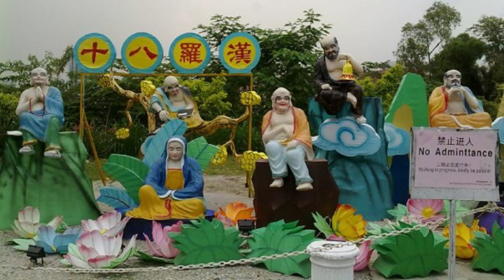The heartwarming moments during Chinese New Year 2010 - CNY Ep 2 (Part 1)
0:00 Chinese New Year 2010 (Tiger Year)

0:03 Mid Valley Megamall's CNY decorations of Dragonfly in the sky (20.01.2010)

0:09 The decorations had not been fully completed, it was still under progressing. So the following day I came again to see any addition decorations (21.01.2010)

0:15 Accompanied my mom to attend the Master Yu Yang's talk at Thean Hou Temple, Kuala Lumpur (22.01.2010)

0:55 I was too boring, so I went outside and took some pictures of the Chinese Zodiac

0:58 Staying outside was a better option because I'm not interested in the fortune telling story

1:37 I took mom to Mid Valley Megamall to see the CNY decorations

1:55 My mom was back to her primary school at Kuen Cheng, Kuala Lumpur (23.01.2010)

1:58 But now it's been changed in high school

2:07 Stopped a while at Mid Valley Megamall for our lunch

2:16 Lion dance

9:16 Having Chinese cuisines at Madam Kwan's

9:25 The Mines Shopping Mall's CNY decorations (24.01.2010)

9:46 Saw the Blossom flower when walking along the flower street in Bandar Sungai Long's CNY night market

9:49 My family is addicted to Yee Sang. So, we are always tossing the Yee Sang before Chinese New Year (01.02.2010)

10:04 Chinese New Year's reunion dinner at my eldest brother's house (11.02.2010)

10:07 This sushi platter bought from AEON

10:10 Beside sushi, we also made steamboat

10:25 My niece and nephew came to help my mom prepare the Yee Sang

10:31 It was once a happy family at that time

10:40 Second time family reunion dinner (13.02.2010)

10:43 It was a very simple Chinese New Year's decorations at The Mines Shopping Mall

10:46 Reunion dinner at Bandar Mahkota Cheras

10:52 Steamed Fish

10:55 Marmite Chicken

10:58 Taufu with shredded minced pork and vegetables

11:01 Kuan Tei Temple in Bandar Mahkota Cheras

11:07 CNY Day 1 ~ On the first day, we usually stayed at home and mom would cook vegan food at home (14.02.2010)

11:16 Mom was making breakfast for us, and my dad was so crazy about Curry Chicken with coconut milk-free

11:19 Sweet and Sour Vegan Chicken

11:22 9 foods we had for the entire day

11:25 CNY Day 2 ~ Families gathering at my paternal aunt's house in Bukit Jalil (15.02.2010)

11:28 Before going to families gathering, we had Chicken Rice for breakfast in Bandar Mahkota Cheras

11:43 At the same time I could meet all my relatives at my aunt's house in Bukit Jalil

11:46 After the gathering, I went to visit my cat in Puchong Perdana since it's not far from Bukit Jalil. And my mom gave her Angpao

15:53 Chinese New Year Day 3 ~ Is known as "red mouth" (赤口) which it is an unlucky day to have guests or go visiting (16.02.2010)

15:59 Chinese New Year Day 6 ~ Went for dinner with my family. Last time my nephew was so cute (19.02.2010)